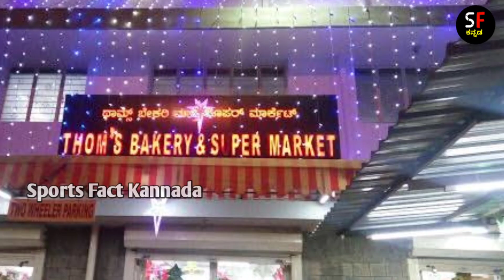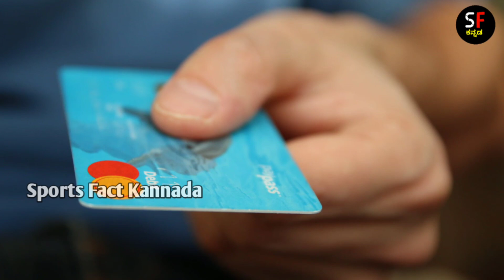ಕನ್ನಡದಲ್ಲಿ ಮಾತನಾಡಿದ ಕೊಹ್ಲಿ l ಹೇಗಿತ್ತು ಗೊತ್ತಾ ಕೊಹ್ಲಿ ಕನ್ನಡ l Virat Kohli l IPL2022 l Sports Fact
video created and presented by NS brothers❤